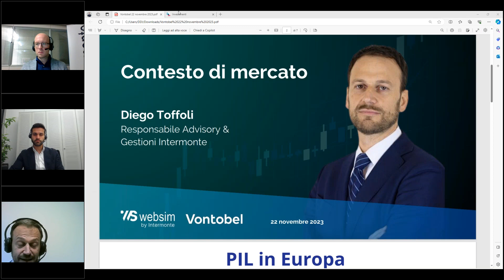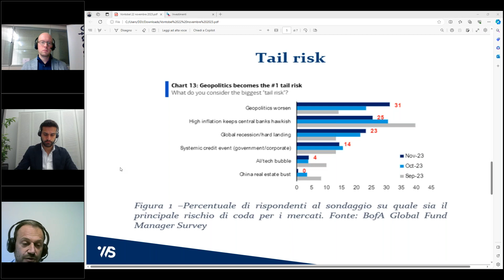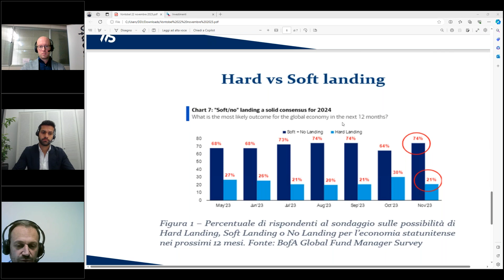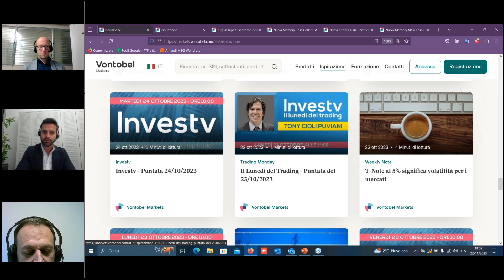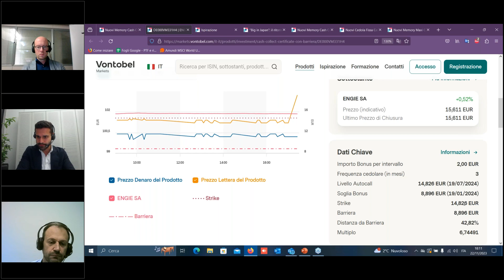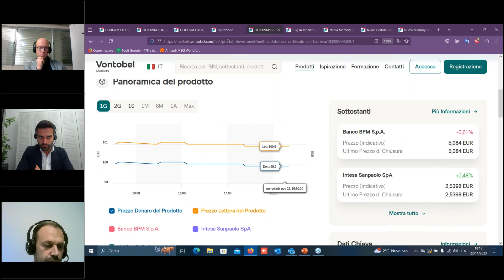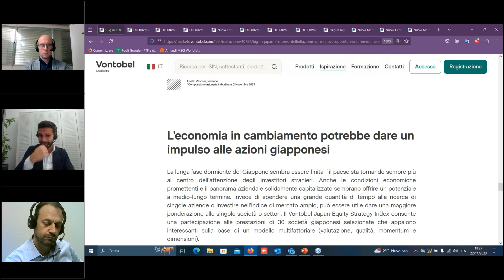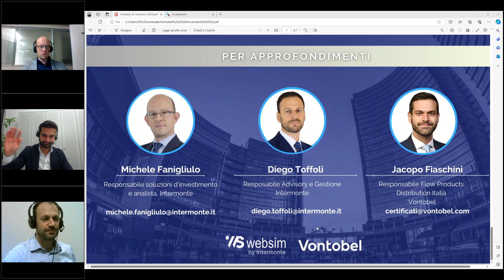2024 alle porte: come impostare l’asset allocation strategica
Sui mercati finanziari non ci si annoia proprio mai. Dopo un 2022 veramente pessimo, il 2023 ha portato grandi soddisfazioni agli investitori azionari.

Ora però, mentre manca poco più di un mese alla fine di quest’anno, non possiamo di certo adagiarci e l’investitore accorto deve prepararsi ad affrontare le sfide del 2024.ù

È il caso quindi di confrontarsi con gli esperti:

-  Diego Toffoli | Responsabile Advisory & Gestioni Intermonte
-  Jacopo Fiaschini | Responsabile Flow Products Distribution Italia – Vontobel
-  Michele Fanigliulo | Responsabile Soluzioni d’investimento – Intermonte

Visita il sito di Websim per scoprire di più su notizie dai mercati finanziari

Websim è il primo esempio italiano di Fintech, il marchio è infatti presente sul mercato da oltre 20 anni. Attraverso il suo sito web recentemente rinnovato e la sua app, Websim eroga consulenza sui mercati finanziari sia direttamente a clientela retail (B2C), che attraverso la presenza dei suoi contenuti su numerose piattaforme di e-banking di prestigiose banche (B2B2C). La divisione si avvale del lavoro dell’ufficio studi di Intermonte al quale aggiunge processi di analisi top down, analisi tecnica e analisi dei newsflow di mercato.
Punti di forza: analisitecnica analisifondamentale consulenzafinanziaria sulle societàquotate in Borsa